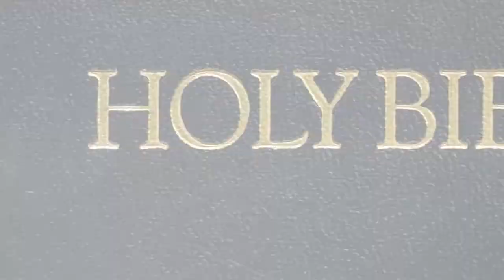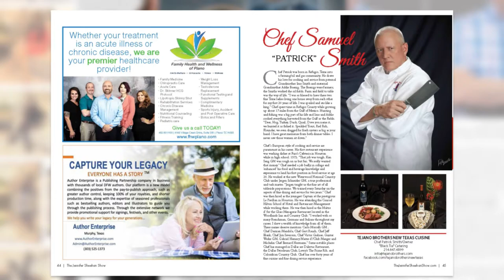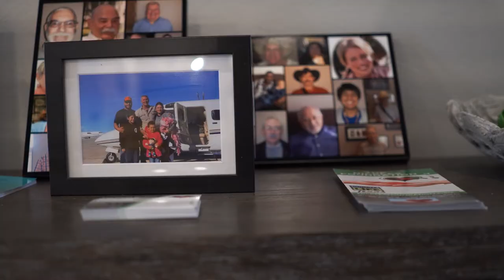Being a Mayor of a City While Adopting Kids from Ethiopia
The Jennifer Sheehan Show is a nonprofit television show that highlights real people with real stories of redemption, miracles, and overcoming.

If you’re new, be sure to follow us to never miss a new story!

Soldiers and militias subjected Tigrayan women and girls to rape, gang rape, sexual slavery, sexual mutilation and other forms of torture, often using ethnic slurs and death threats.
“It’s clear that rape and sexual violence have been used as a weapon of war to inflict lasting physical and psychological damage on women and girls in Tigray. Hundreds have been subjected to brutal treatment aimed at degrading and dehumanizing them,”

The Jennifer Sheehan TV Show
Jennifer Sheehan
8811 Teel PKWY. Ste 100-6025
Frisco, Texas 75035